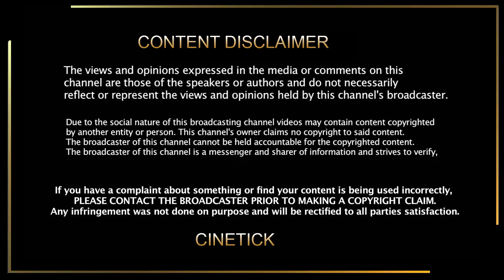'Happy To Join Thalapathy67 Movie' - தளபதி67 வில்லனாக களமிரங்கும் ராக் | Thalapathy67 Cast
CINE TICK. !
Thalapathy Rasikai...